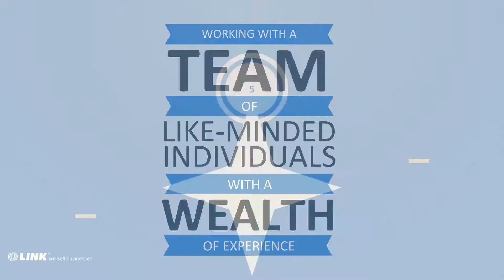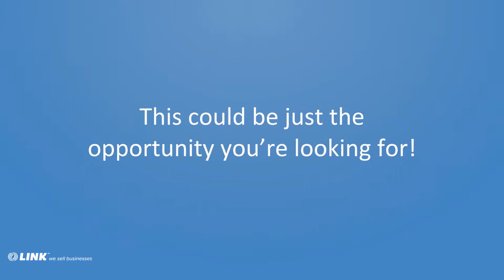5 Great Reasons to become a LINK Business Broker (New Zealand)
Looking to change your career? Consider business broking.
Joining LINK as a business broker offers these 5 advantages:
1. Opportunity - individuals from the Baby Boomer generation are retiring and are putting their businesses up for sale.
2. Reach - LINK is a recognised name in the industry and has many offices around the world.
3. Training - get the support and training you need to become effective in this industry
4. Rewards - make money based on your ability. The compensation structure at LINK means you can earn uncapped commission.
5. Technology - LINK has the most powerful system in the industry.